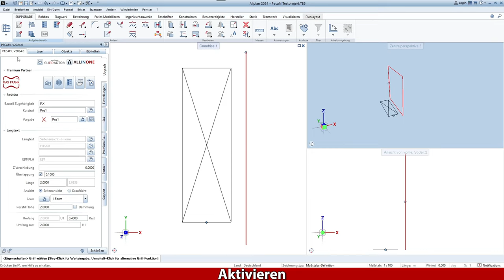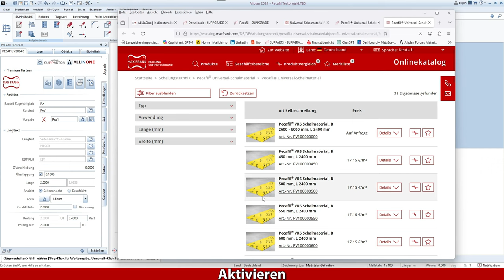Pecafil Premium Partner